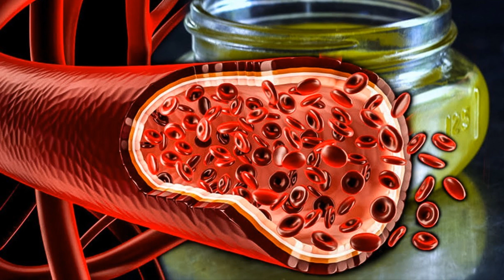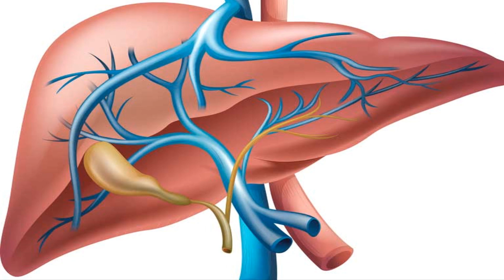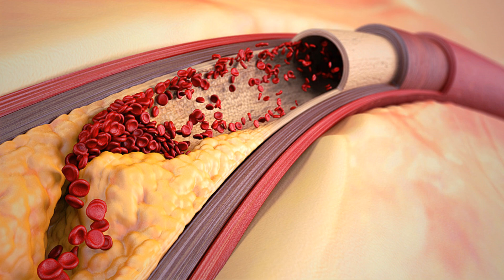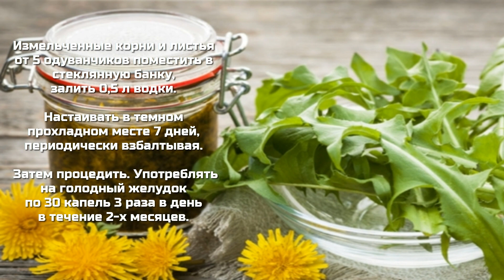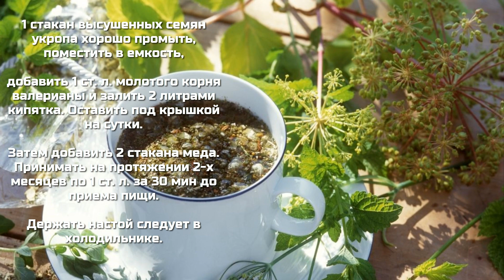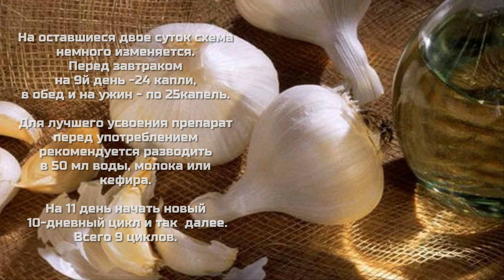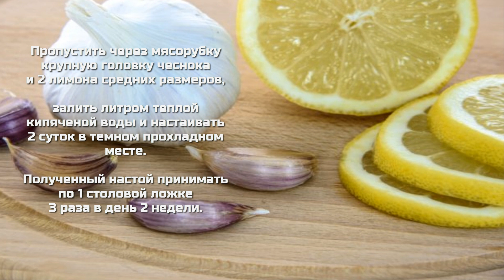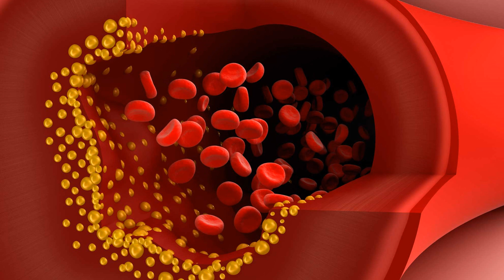ЧИСТИМ СОСУДЫ ЛУЧШИЕ СПОСОБЫ. Лечение сосудов в домашних условиях. [Избавляемся от холестерина!]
Из этого видео вы узнаете 5 лучших способов как очистить сосуды от холестерина и бляшек в домашних условиях. Досматривайте видео до конца, не пропустите САМОЕ ВАЖНОЕ. ЛУЧШИЕ СПОСОБЫ ОЧИЩЕНИЯ СОСУДОВ. Лечение сосудов в домашних условиях, избавляемся от холестерина!
ВСЕ знают что давление, инсульт и инфаркт это следствие «загрязнённых» холестерином сосудов, но не все знают что «грязные» сосуды виновники 90 процентов хронических заболеваний, которые считаются якобы неизлечимыми.

НО причина у всех заболеваний одна - сосудистая непроходимость. И начинать надо именно с неё, с генеральной уборки сосудов.

Холестериновые бляшки составляют примерно 70% загрязнений сосудов, сужают просвет сосудов в 4-5 раз, но сами по себе не представляют угрозы для жизни. Более опасна тромбовая масса, её опасность в том, что она нестабильна. В любой момент тромб (сгусток крови) может оторваться и отправиться в путешествие по сосудам на поиски жертвы.
Если тромб достаточно крупный, то он наглухо «запечатывает» сосуд-жертву. Случается ишемия – полное прекращение кровоснабжения органа, питающегося по этому сосуду.
Ишемический инсульт – закупорка сосуда мозга. Инфаркт – закупорка сердечной артерии.

Приведенных в видео рецептов достаточно, чтобы поддерживать холестерин в норме, при этом улучшая работу печени и кишечника.

Важно тщательно соблюдать рекомендуемые дозировки и курсы приема. Если следовать рекомендациям можно рассчитывать на эффективные результаты использования фитосредств.

БУДЬТЕ ЗДОРОВЫ! ❤️

⏩Автор видео - Полезные Советы Всем